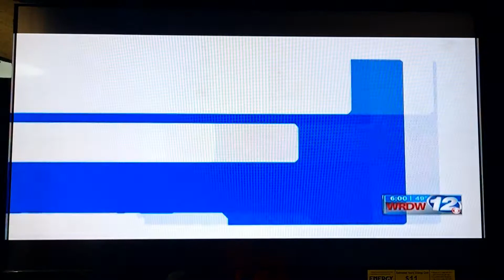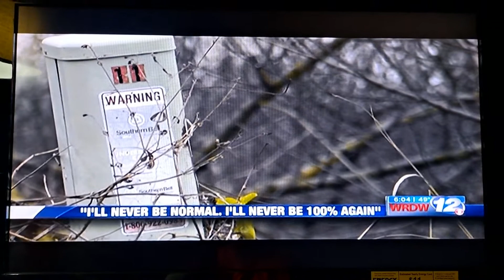Wrdw News 12 6:00PM 1/15/2021 6:00PM